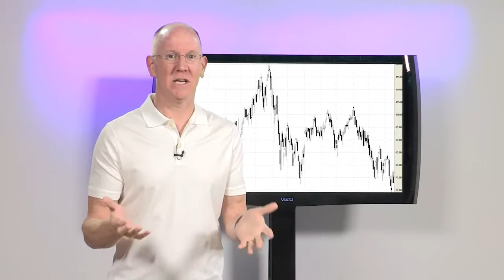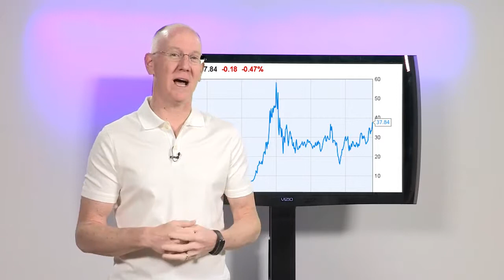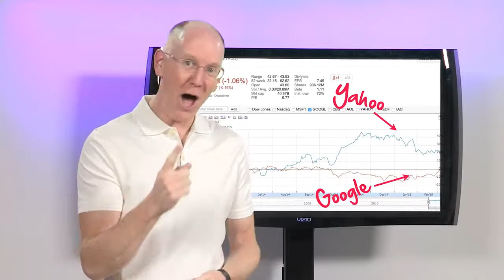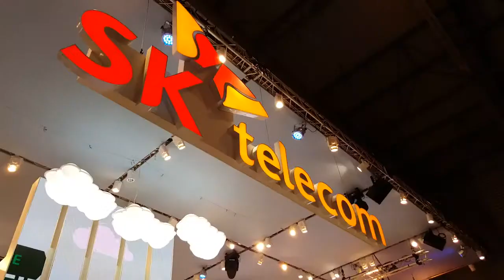Geek Beat Archives Twitter Stock%2C the Galaxy S6%2C and How to Bootleg Movies